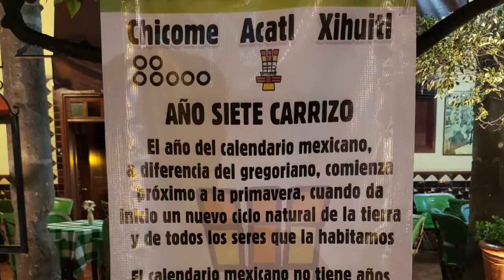RITUALES PREHISPANICOS EN MÉXICO en San Pedro Tlaquepaque.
Tlaquepaque es un centro Ceremonial y por ello Se desarrollan Festividades preshispánicas, y en este video es una prueba de ello.